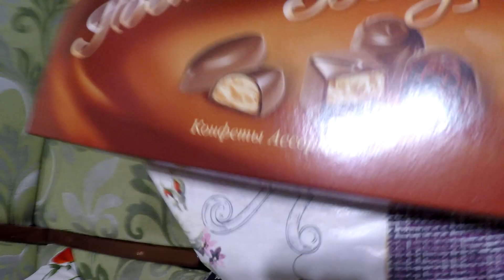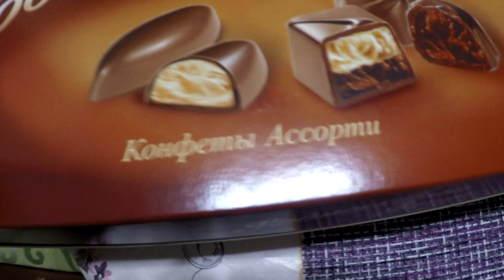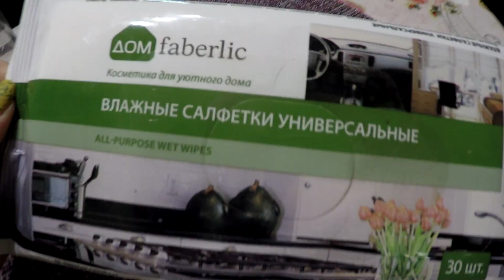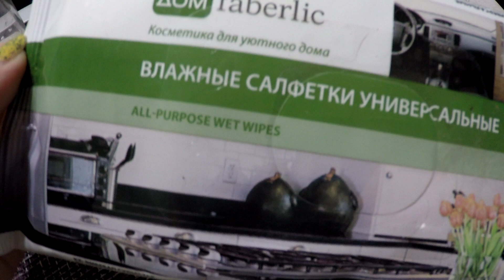ПРОБУЕМ ШАУРМУ с ХАЛАПЕНЬО ! ШИШКА и СИНЯК ! :(